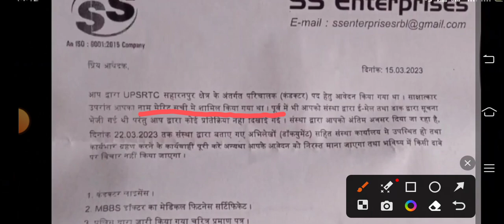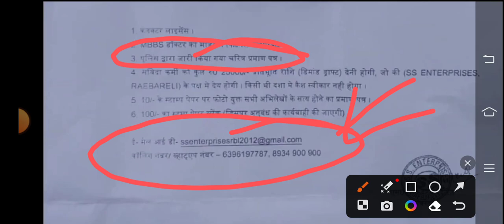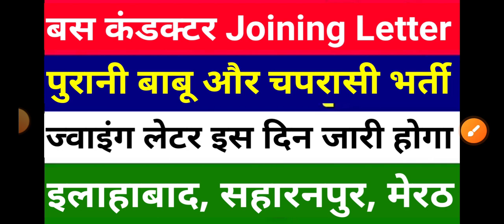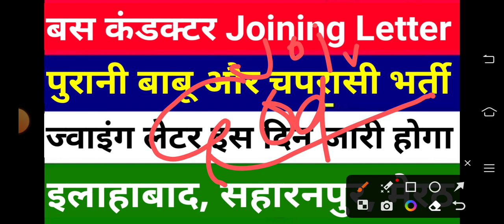बस कंडक्टर Joining Letter | पुरानी बाबू और चपरासी भर्ती में Joining Letter इस दिन जारी किया जाएगा